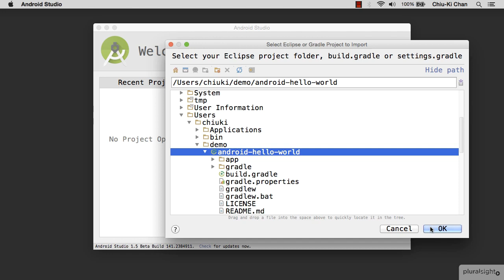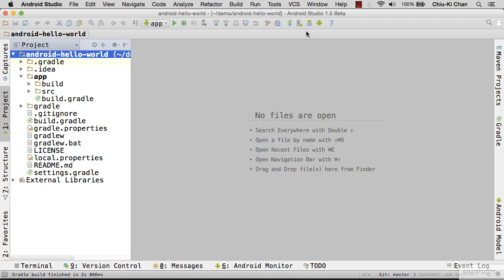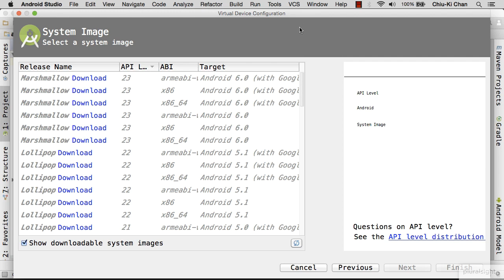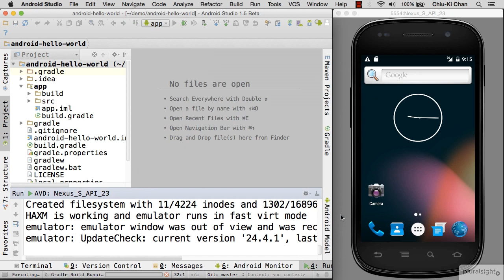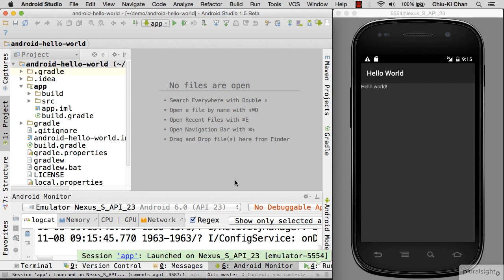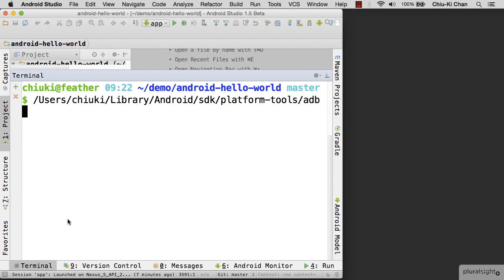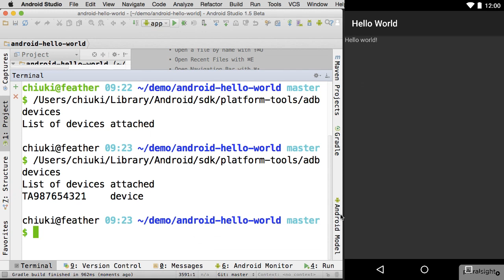Hello World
Android is an open-source operating system maintained by Google that runs on over 80% of all mobile handsets today. Android provides an adaptive app framework that allows you to provide unique resources for different device configurations. Apps are developed using the Java language in tandem with the Android SDK. This path will start you out with the basics of Android and Android studio, before fine-tuning your skills to make beautiful and functional apps. For those interested, Google offers an official developer certification for Android developers.

The beginner courses in this path will give you a solid foundation in fundamental Android concepts. You’ll be introduced to fragments, intents, activities, and data binding before stepping into some of the basic layout concepts for Android apps.